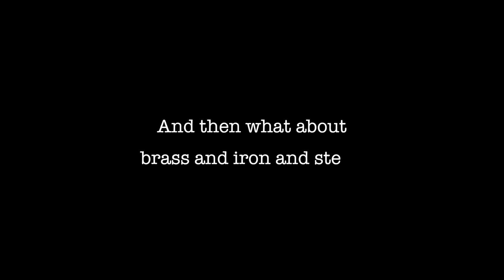No Brass, Iron or Steel Used in Book of Mormon Times?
Michael R. Ash, Scholar, Author of Shaken Faith Syndrome and Of Faith and Reason

Brass: Modern brass—an alloy of copper and zinc—is believed to have been invented in the sixteenth century. The Bible, however, uses the word "brass" and biblical scholars explain that this actually refers to bronze or copper. It is possible that Joseph also used "brass" to refer to bronze or copper. Other recent findings indicate that actual brass (containing zinc) was used by the Etruscans as early as Lehi's day, suggesting that the brass plates may have actually been made of brass.

Iron: In 1996 a non-LDS Olmec specialist reported that several tons of iron had been excavated from ancient New World sites. Prior to this discovery, only a few pieces of iron were known.[460]

Steel: When Nephi slew Laban to obtain the plates of brass, he used Laban's own sword made of "precious steel" (1 Nephi 4:9). James H. Hunt, a critic writing in 1844, listed "steel" as one proof that the Book of Mormon was fraudulent...For the rest of this explanation and other details, go

Michael R. Ash, Shaken Faith Syndrome: Strengthening One's Testimony in the Face of Criticism and Doubt